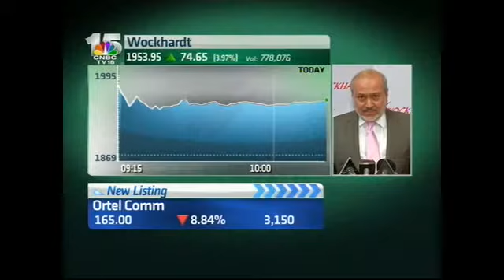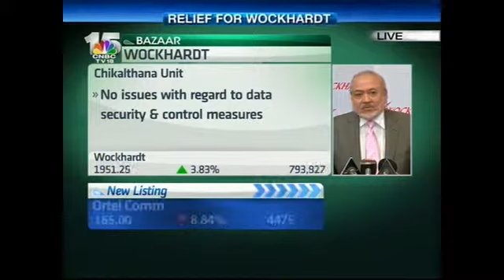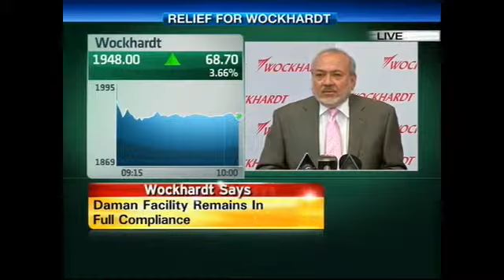Bazaar - Habil Khorakiwala, Wockhardt - March 19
Habil Khorakiwala, Chairman, Wockhardt on US FDA's 10-day inspection on Chikalthana